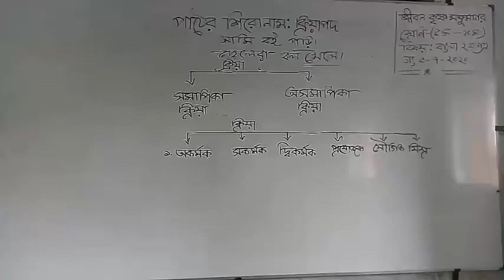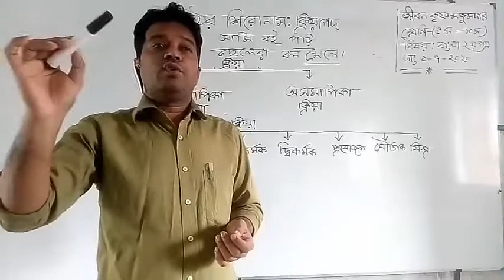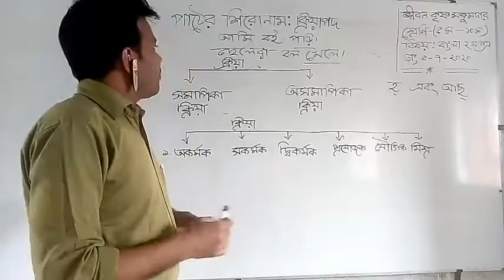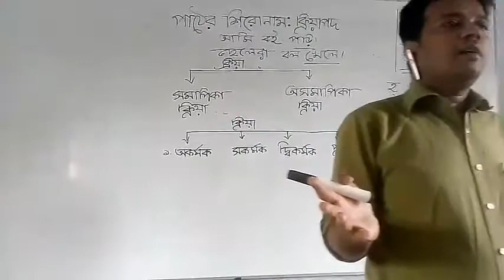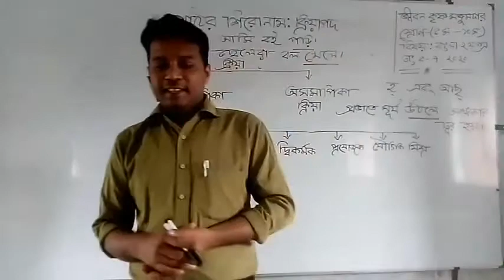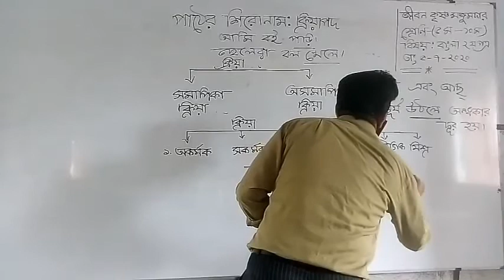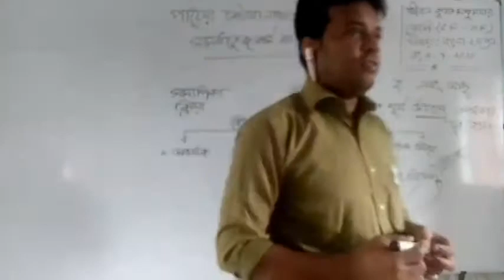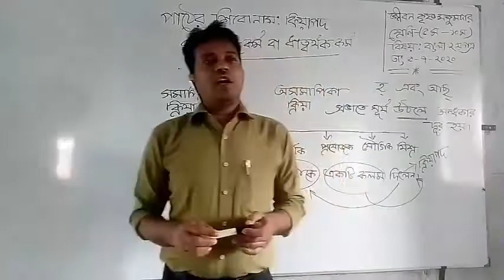ক্রিয়া পদ (Verb) শ্রেনী: ৫ম থেকে ১০ম শিক্ষক: জীবন কৃষ্ণ মজুমদার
পঞ্চম থেকে দশম শ্রেনীর বাংলা ২য় পত্র। পাঠ: ক্রিয়া পদ।

Jiban Krishna Majumder
class 5 10
subject  Bangla 2nd
Topic  ক্রিয়াপদ Verb